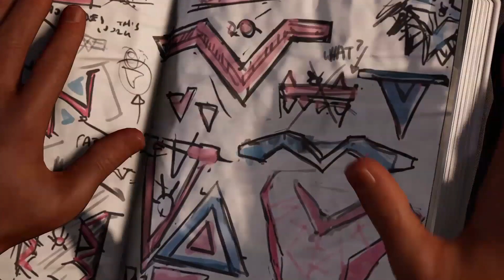Spider-Man: Miles Morales - My Way 「GMV」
이영상은 수익창출을 하지않습니다

Akamodo - My Way

This is a work that won the my way challenge.

I want to thank music producer akamodo and show my respect to other competitors.